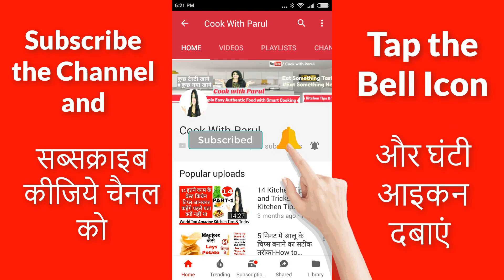कुछ अच्छी बातें-Kitchen's tips and tricks- Useful and Most Important Kitchen Tips & Tricks in Hindi.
kitchen tips and tricks.कुछ अच्छी बातें-Kitchen's tips and tricks- Useful and Most Important Kitchen Tips & Tricks in Hindi.Most Useful Kitchen Tips and Tricks in Hindi from cook with Parul. Most Important & Awesome Kitchen Tips and Tricks. This kitchen tips in hindi. This video tips in hindi. You know most important kitchen tips and tricks in hindi. Also learn  cooking tricks and tips,